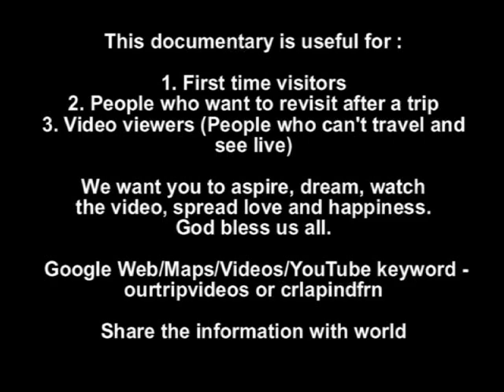Cherry Blossom Parade, Washington DC, US - Part 1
for full video and more free videos.  The National Cherry Blossom Festival Parade is one of Washington, DCs largest public events of the year, drawing about 100,000 spectators from around the world.

The parade combines wonderful entertainment for the whole family including decorated floats, gigantic colorful helium balloons, marching bands, clowns, horses, antique cars, military and celebrity performances, ...

the National Cherry Blossom Festival All-Star Youth Tap Dance Team and Choir, and various cultural performing groups.

The parade is simulcast live on ABC 7/ WJLA-TV and NewsChannel 8.

Parade time is 10:00 a. m. to noon. Arrive around 9:00 a.m. to stake out a spot along the parade route.

Following the parade is the Sakura Matsuri Japanese Street Festival from 11 a.m. to 6 p.m. Dont miss the biggest Japanese street party in the nation.

Parade Route - Along Constitution Avenue, NW beginning at 7th Street and ending at 17th Street.

The parade passes many Washington, DC attractions - National Archives, the Department of Justice, Smithsonian Museums, the Washington Monument and the White House.

This is one of the biggest events of the year and parking is extremely limited. The best way is by Metro. The closest Metros are Archives/Navy Memorial, Federal Triangle and Smithsonian

The parade is free and open to the public. You may purchase a reserved grandstand seat. The Madame Tussaudswax museum is offering free admission and VIP access to all grandstand seating ticket holders.

This years opening production welcomes a cast of over 200 performers, including 100 students from different schools.

Back by popular demand, characters from Sesame Place including everyones favorite furry red friend Elmo return for their second appearance.

Rounding out the entertainment, the All-Star Tap Team and Youth Choir together will showcase the talent of nearly 1,500 members from around the country.

Local and other crowd favorites will energize onlookers while marching bands and wow the crowd.

Character balloons including Kermit the Frog and Hello Kitty, taiko drummers, floats, horses, antique cars, and dance groups complete this years outstanding lineup.

Floats feature the NCBF Goodwill Ambassadors and cherry blossom princesses among others.

Parade performers include American Idol , Grammy award-winning disco diva, Disney Radio star and teen heart-throb, Miss America,...